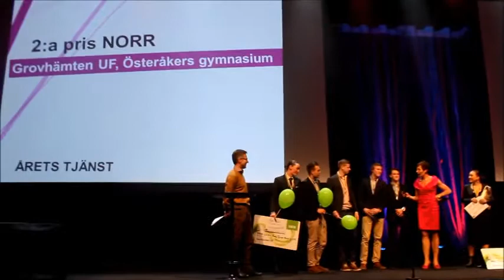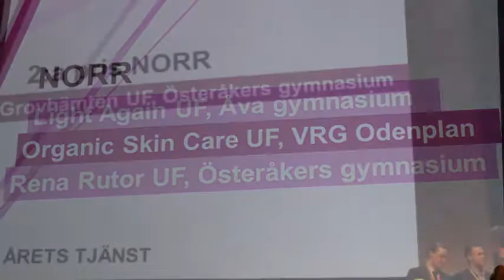Österåkers gymnasium på Våga Vara Egen 2014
Österåkers gymnasium gratulerar elever och lärare till enastående framgångar på UF-mässan.

Efter prisutdelningen av Våga Vara Egen 2014 står det klart att tre priser gick till elever från Österåkers gymnasium. Dessutom blev våra UF- lärare nominerade till "Årets UF-lärare".

Pristagare från Österåker gymnasium:

1:a pris, "Årets UF-Affärsplan" Norr, Rena Rutor UF, Österåkers Gymnasium
2:a pris, "Årets Hållbara UF-företag" Norr, Rena Rutor UF, Österåkers Gymnasium
2:a pris, "Årets Tjänst" Norr, Grovhämten UF, Österåkers Gymnasium
Nominerade, "Årets UF-lärare", Peter Romboli, Jonas Gustafsson, Ann-Christine Allert

Våga Vara Egen 2014 - Världens Största UF-mässa -- är ett tillfälle för elever som driver UF-företag att visa upp vad de lärt sig under läsåret. Tusentals besökare, 600 utställande UF-företag, 3000 UF-elever, 70 jurypersoner & 26 avgjorda tävlingar kan sammanfatta två intensiva, roliga och häftiga dagar på Stockholmsmässan i Älvsjö den 18-19 mars. De vinnare som togs fram under Våga Vara Egen prisades på den storslagna Prisutdelningen den 19 mars.

I år har fler än 3724 gymnasieelever från 87 skolor i Stockholmsregionen haft möjlighet att starta, driva och utveckla ett UF-företag. Vi på Österåkers gymnasium är tacksamma och glada för lärarnas stöd och engagemang i att ge eleverna möjligheten att driva UF-företag.